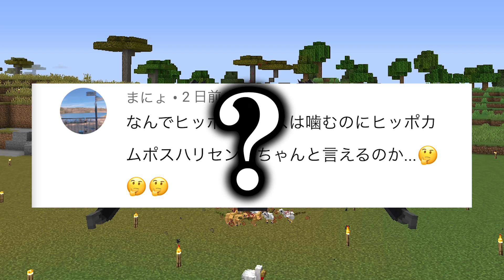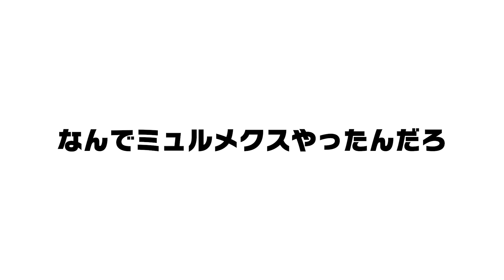【マイクラ】ドラゴンだらけの世界で全てのドラゴンを飼いならす #14 炎のドラゴンで宿敵を燃やし尽くす【マインクラフト】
デスワームがおもろい動画　Ice and Fire MODとWyrmroost MODを導入したマイクラ実況です。

マイクラ版約束のネバーランド再生リスト